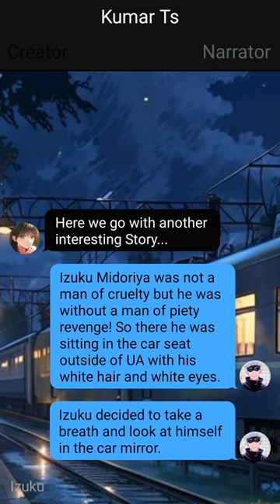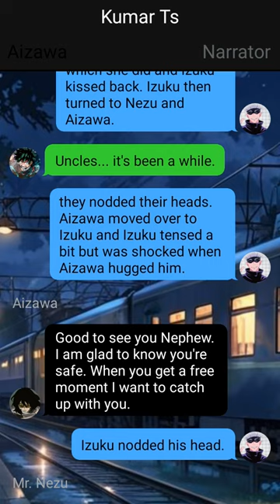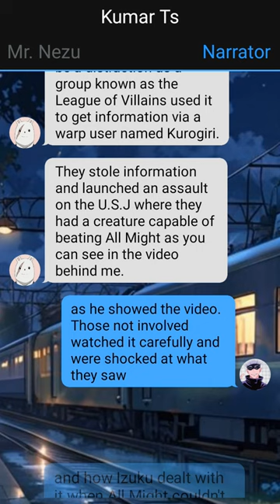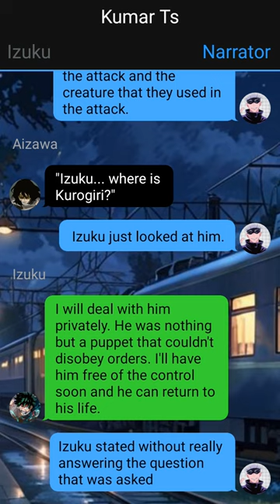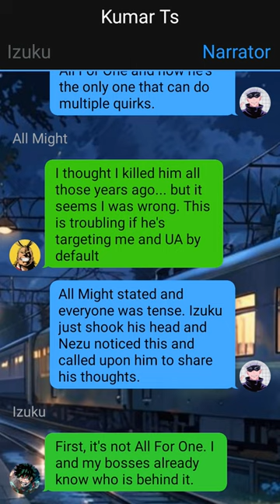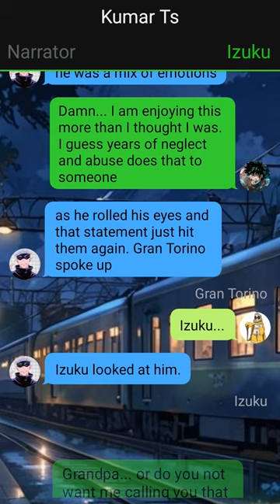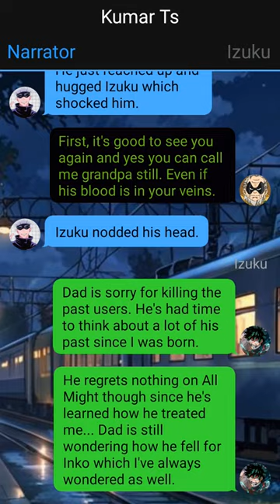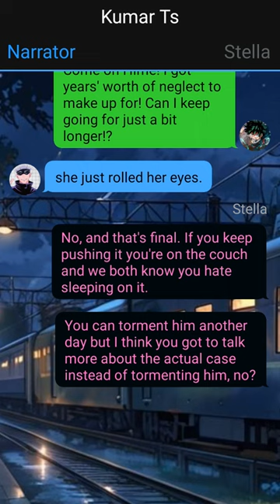Op Neglected Deku Bullied by his Mother And Step Father -- 3 | the Vermillions! | Deku Texting Story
Credit :---
Creator :- Hinokami
Story Book Name :- The Shadow Hero: Hunter

1. *actions*
2. (thoughts)
3. /call or message/
4. -sign language-
5.//narrator//